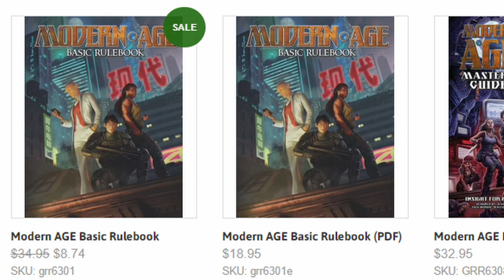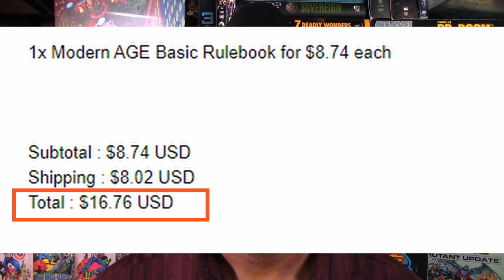Modern Age Tabletop RPG - Green Ronin Publishing 75% Off Sale!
As I said, I assume this sale will go on until the print versions are depleted. That's an assumption though. This price for a print version is very reasonable and if I'm wrong and the sale is for a limited time, you may be stuck. So grab it now.  You'll thank me later.